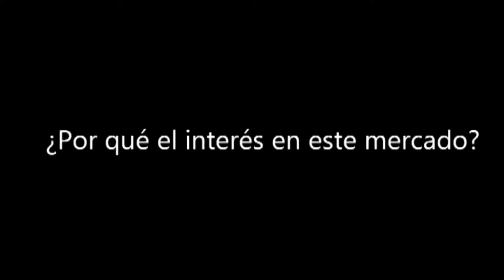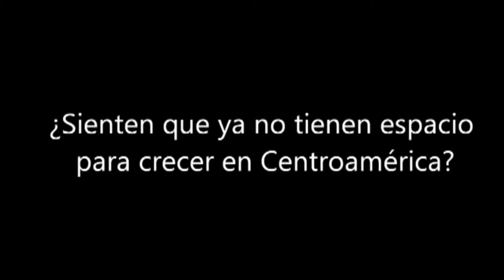Grupo Monge expande sus operaciones en Perú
Entrevista con Gastón Monge, CEO de Grupo Monge, sobre las razones de la compañía para concentrarse en Perú.